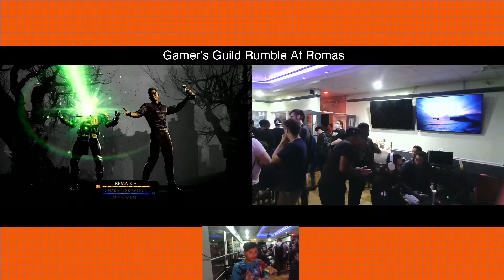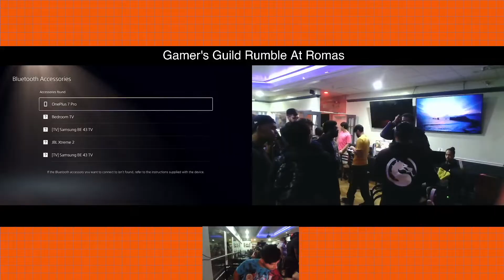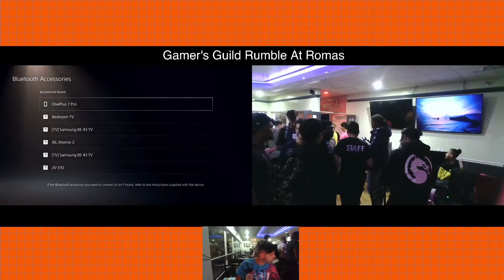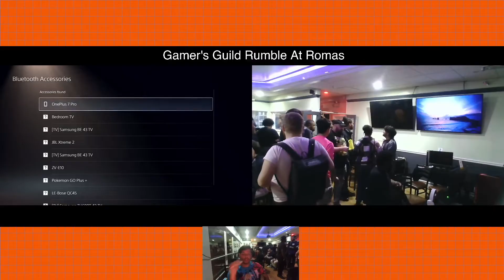Gamer's Guild Rumble at Roma's MK1: Winners Quarter-Final-Q | YoBoyRio vs KxngMurdock